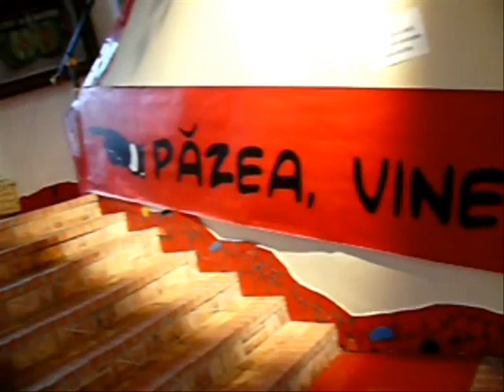TEATRUL METROPOLIS SE PREZINTA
autor: Alexandru Stefan